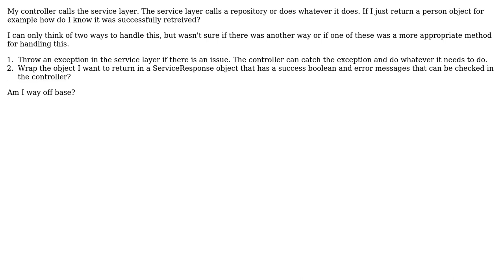Software Engineering: What should the response of the Service Layer be?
With thanks & praise to God, and with thanks to the many people who have made this project possible! You are responsible for your own actions.